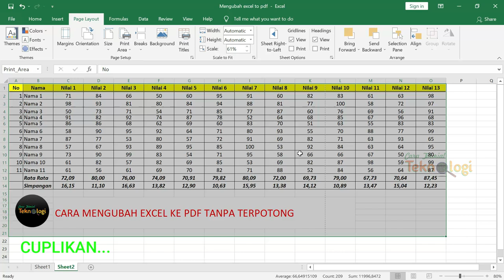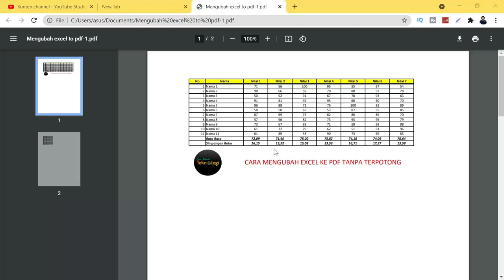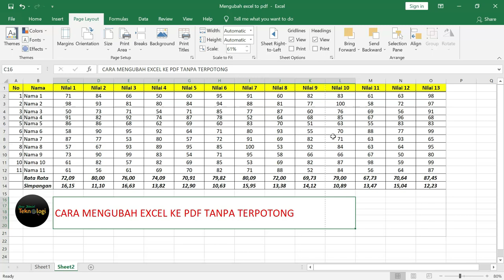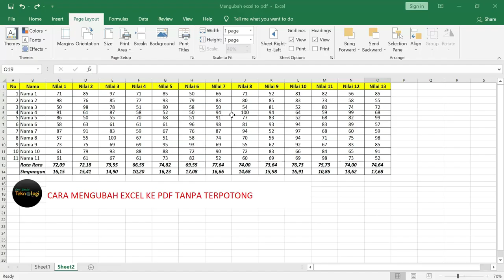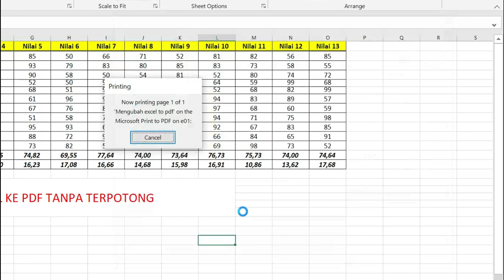CARA MUDAH MERUBAH EXCEL KE PDF TANPA TERPOTONG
Inilah tutorial CARA MUDAH MERUBAH EXCEL KE PDF TANPA TERPOTONG dengan cepat dan tanpa harus menggunakan aplikasi lain